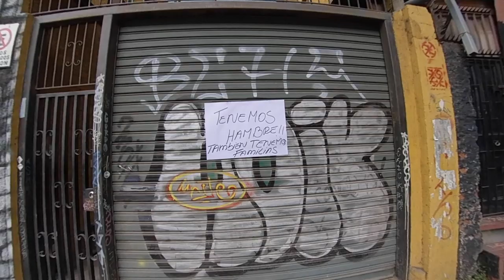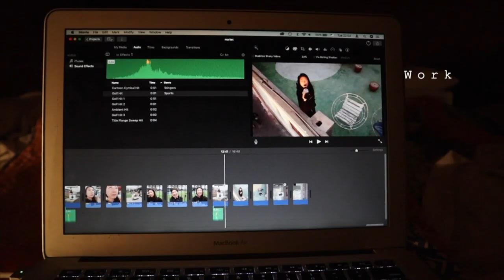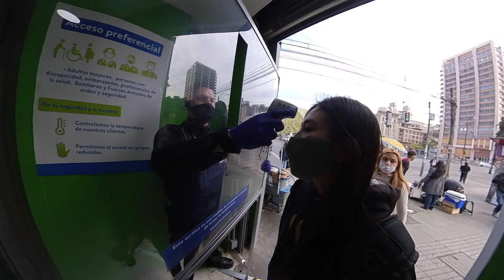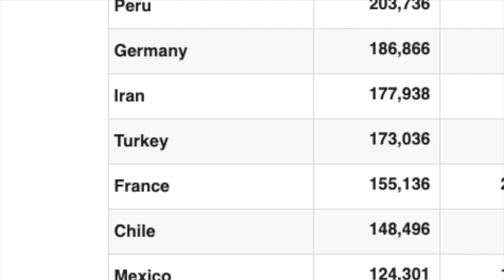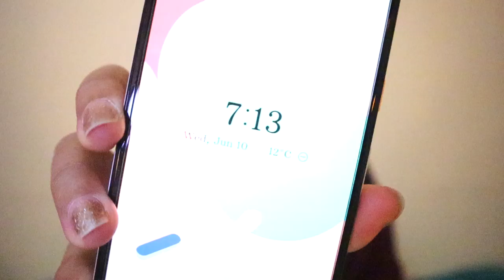The ACTUAL Coronavirus situation vlog 🇨🇱 in CHILE South America LOCKDOWN LIFE UPDATE